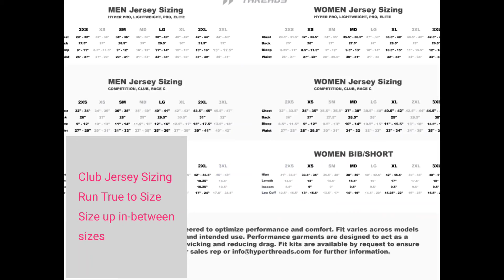PinkStrong Shero Mission Ride Kit Reveal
Event Details...
So excited to be working with Jared (Hyperthreads Designer) - big thanks to the A-Team for bringing him on board.
WOW - for a club jersey cut and price point - its amazballs and true to size, accurate size chart and great cut for the various body types in our tribe across genders, age and sizes.
Your pre-order window will be open until August 25th.  Upon that date we will collect all orders placed and prepare them for batch production. You will receive an order confirmation at the time of placing your online pre-order and another notification upon shipment which will include online delivery tracking information. Estimated completion date for orders submitted by Aug 25th is October 20th.
XOXOXO
SBR Fun Events Team